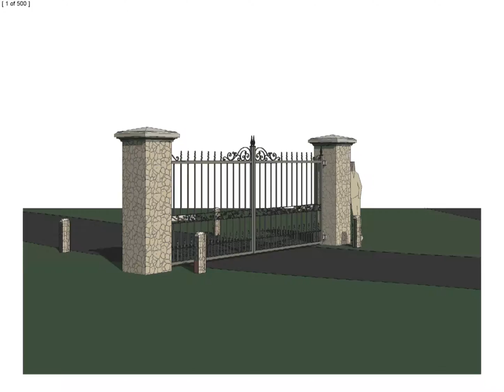T&S Residence Gate 2